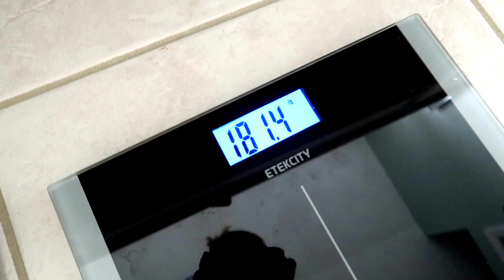CAN I REALLY DO THIS?!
DM for this entire workout.